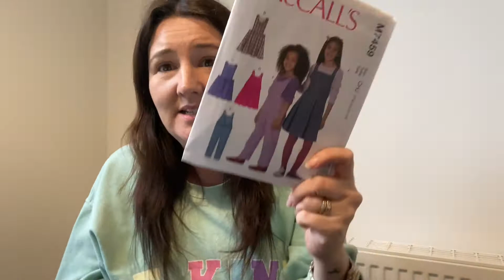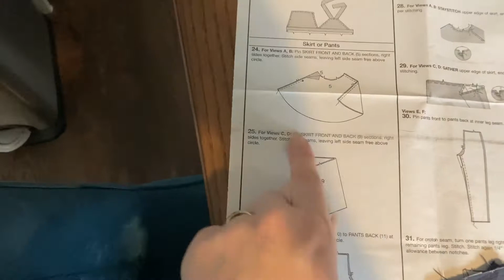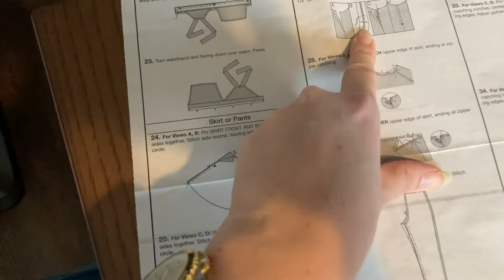WORLD BOOK DAY COSTUME - WIZARD OF OZ DOROTHY - Including a clever hack with a mens shirt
Let me just apologise for probably my grumpiest video yet! I was so annoyed with myself for not being more organised and for leaving this costume to the last minute. But I think it came out quite well, if you squint LOL!

LINKS
Pattern: McCalls M745 available here (aff)

Fabric: Denim Chambray (no longer available), similar fabric available here (aff)

If you like watching my videos and enjoy seeing me fumble my way through my sewing journey then here are some ways you can help support me:

*Like this video (go on, hit that thumbs up)

Whether you are new or old, I really appreciate you taking the time to watch my videos.
Big hugs
Phili
-x-